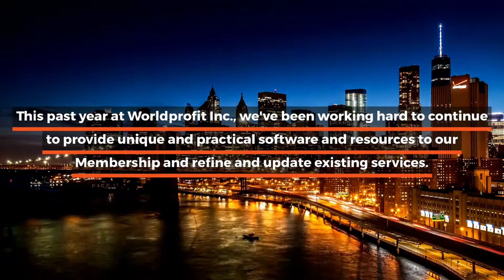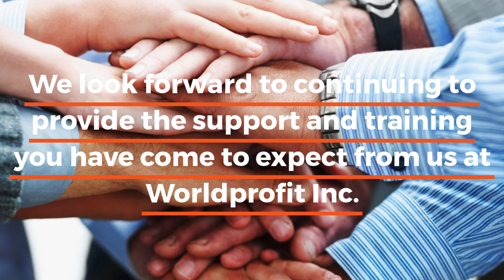Worldprofit's Year In Review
This past year at Worldprofit Inc., we've been working hard to continue to provide unique and practical software and resources to our Membership and refine and update existing services.

Our goal is for our Members to have access to everything they need to start and grow their own online business in one place, a comprehensive platform for success complete with training and support.

Here's a review of some of the services / updates released in the last 12 months as we bring 2020 to a close.

    More Options for website hosting, wordpress blogs, cpanel hosting
    Worldprofit Ad Stream - Featured Advertisers
    Expansion of Worldprofit's PLR Product Vault - now over 400 product inventory
    Enhancements to the Worldprofit CB Store and Sales Manager
    Integration of new features to Worldprofit's Autoresponder
    Enhancements to Worldprofit's Graphics Studio
    Drag and Drop graphic integration options to existing foundational software
    Addition of new Landing Pages and integration with video, and external autoresponders
    Integration option of Fiverr Store
    LIVE Meeting Center / Webinar / Video Chat for domain based virtual meetings
    Image and Ebook Hosting
    Link Magic
    MY Menu - as well as navigation enhancements and customization
    Expansion of customization features to the Website Management System
    Multi-Commission System
    More budget friendly advertising options
    Updating and expansion of online bootcamp training lessons / videos

We've got plenty planned for 2021!
We are quite excited about it but now we will just say THANK YOU you to our Members worldwide for your ongoing enthusiasm and support for the services we've developed.
We look forward to continuing to provide the support and training you have come to expect from us at Worldprofit Inc.

For now Happy Holiday wishes from our family to yours.

Sandi Hunter
George Kosch
Worldprofit.com